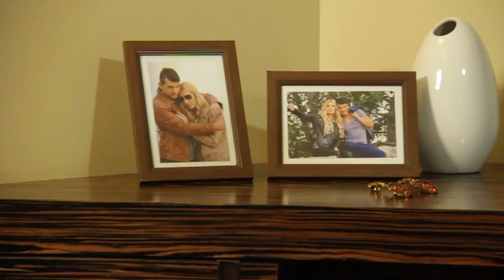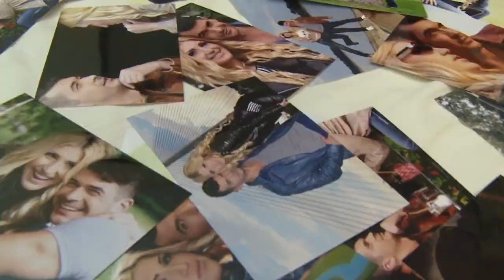Jovana Tipsin - Sanjam da si opet tu (Official video 2013)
Novi spot Jovane Tipsin za pesmu "Sanjam da si opet tu".
Produkcija: Kopernikus production, 2013

Tekst i muzika:
Milić Vukašinović

Aranžman:
Srki Boj

kamera 1, rezija i montaza: Jovan Marković
kame

Maneken: Goran Doljančević